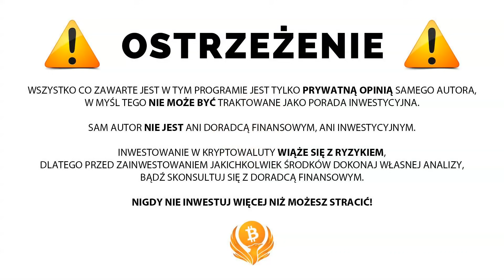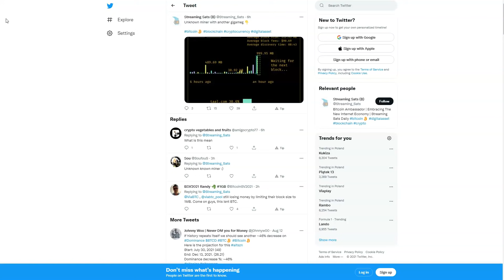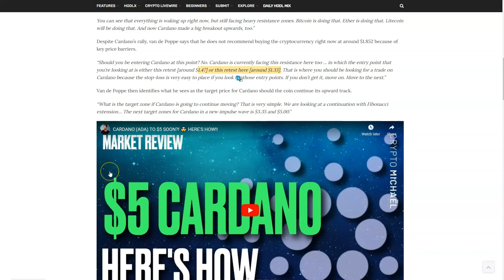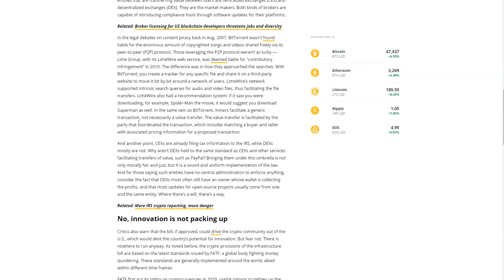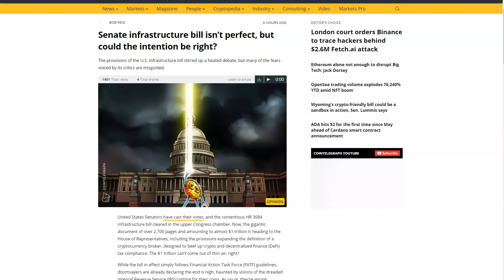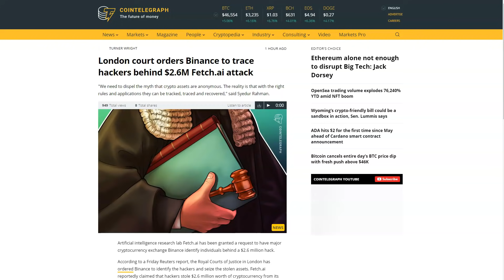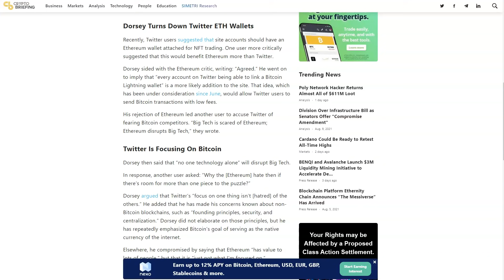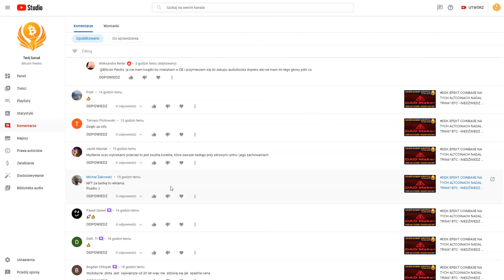DDK CARDANO PO $5? ZNAMY DATE URUCHOMIENIA SC? ARGENTYNA PRO BTC? FUZJA POLYGON - HERMEZ? BINANCE..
SPREAKER

PLAYER.FM